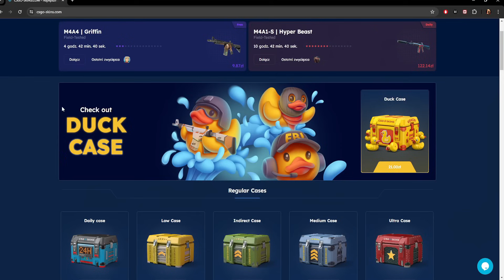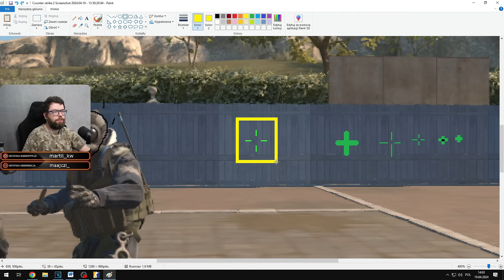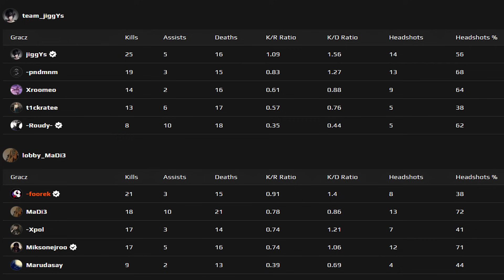NAJLEPSZY RODZAJ CELOWNIKA w CS2, KTÓRY MUSISZ WYPRÓBOWAĆ!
Wbijajcie i zgarniajcie 2.10 zł dla nowych użytkowników i 10% bonusu do doładowania dla każdego z kodem FOREVER

W tytule podajcie NICK + RATING + MAPA oraz opiszcie na co zwracać mam uwagę, co chcecie poprawić, jak grać na danej pozycji/daną bronią itp. Jeśli któraś runda szczególnie przykuła Waszą uwagę, to wspomnijcie o tym w mailu, żebym nie musiał oglądać całego meczu od deski do deski, zaoszczędzicie mi trochę czasu :)